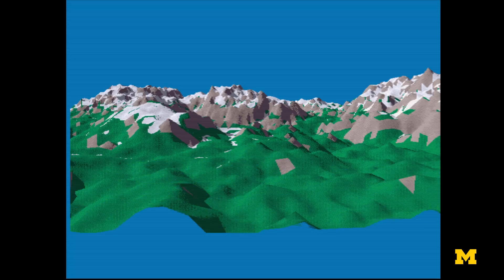I-Corps Engineering Entrepreneurship Program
The National Science Foundation’s Innovation Corps (I-Corps™) program uses experiential education to help researchers and scientists gain valuable insight into entrepreneurship, starting a business or industry requirements and challenges.

I-Corps enables the transformation of invention to impact. The curriculum integrates scientific inquiry and industrial discovery in an inclusive, data-driven culture driven by rigor, relevance, and evidence. Through I-Corps training, researchers can reduce the time needed to translate a promising idea from the laboratory to the marketplace.